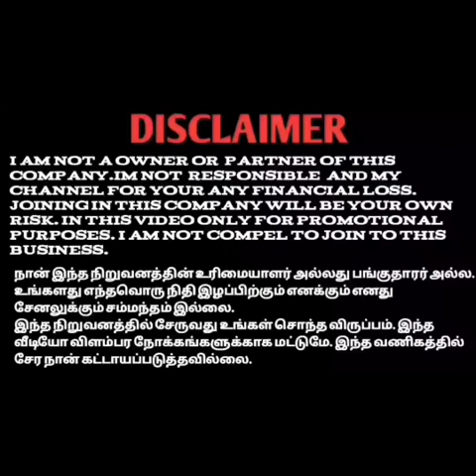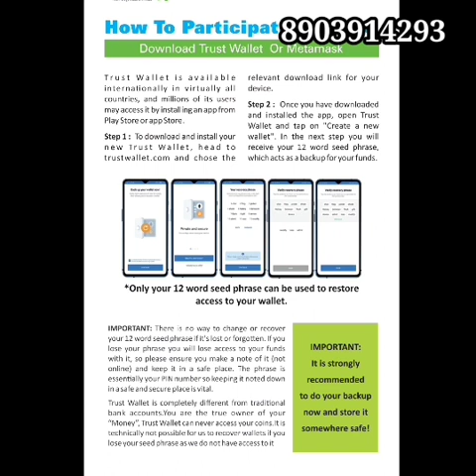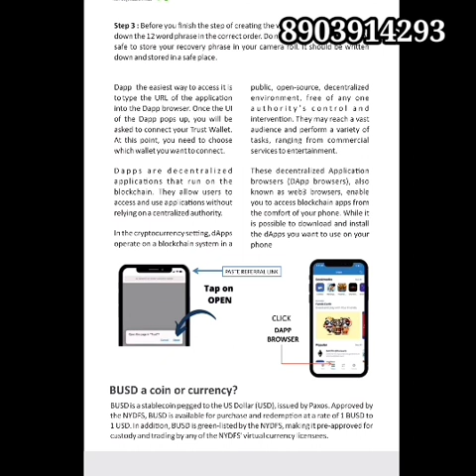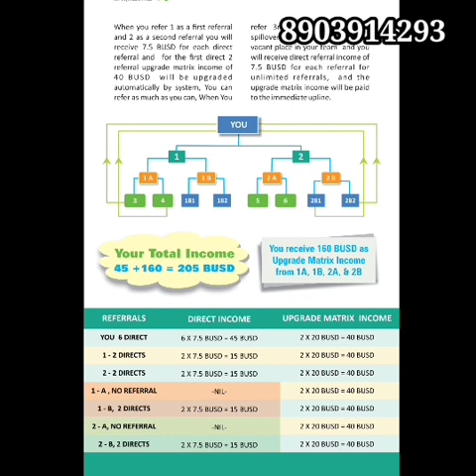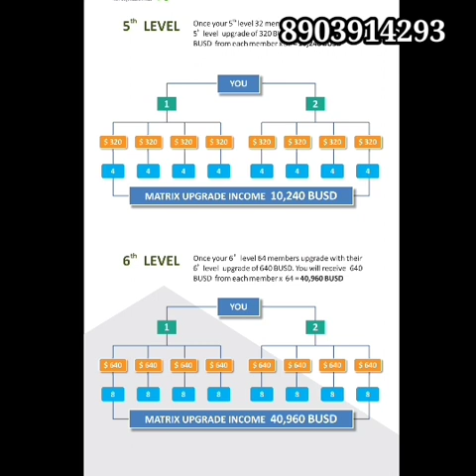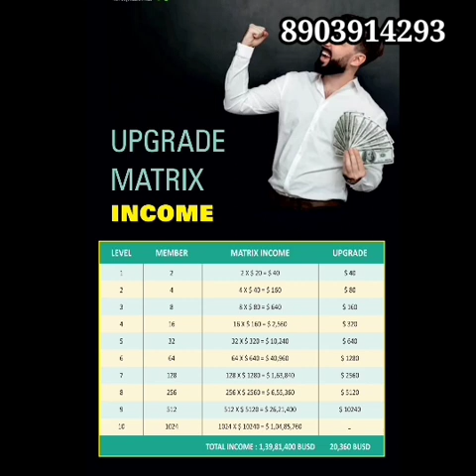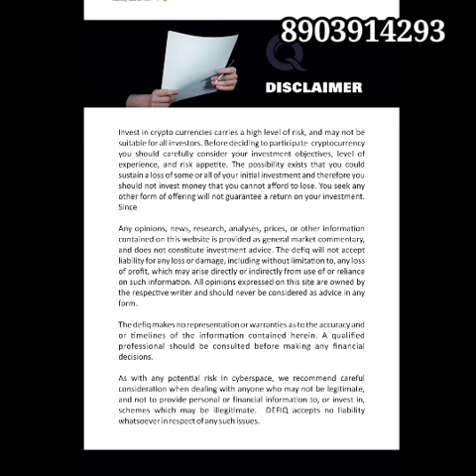DefiQ Technology 89039 14293 legal Crypto Based Project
YouTube promotion
PDF work